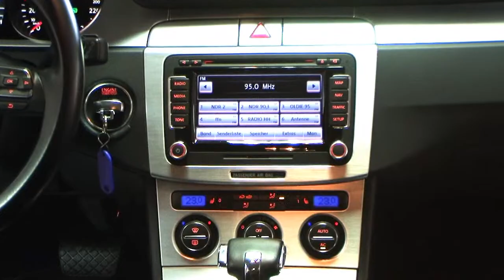Volkswagen Passat Variant 2.0 TDI DSG Highline Islandgrau Perleffekt AE017232 Lederausstattung